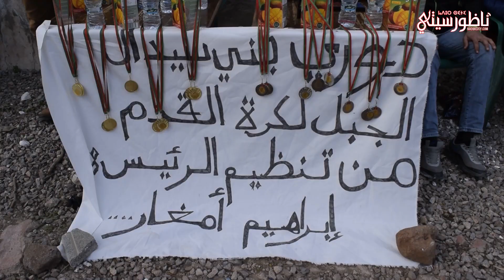استدال الستار على دوري كرة القدم المصغرة ببني سيدال الجبل